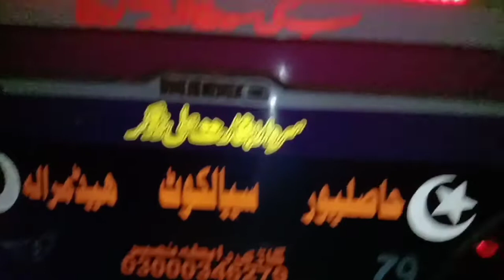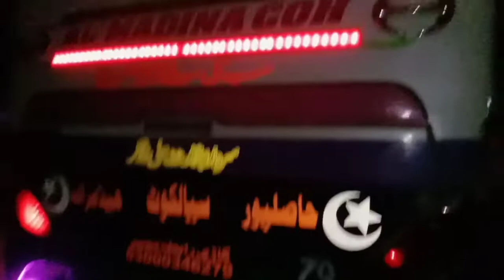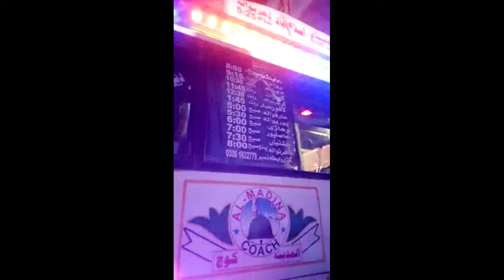دوستو آج ہم نے 6 بکرے3 شہروں میں بھیجے ہیں 03007874260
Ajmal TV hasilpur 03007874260